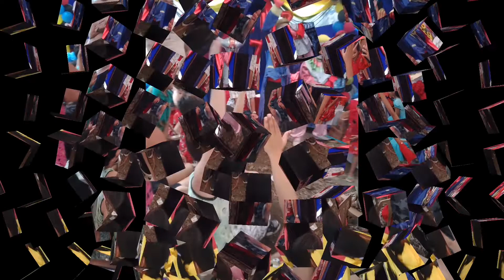MY LITTLE BOY 7TH BIRTHDAY PICTURES 🙏🎂🎁🎉❤️